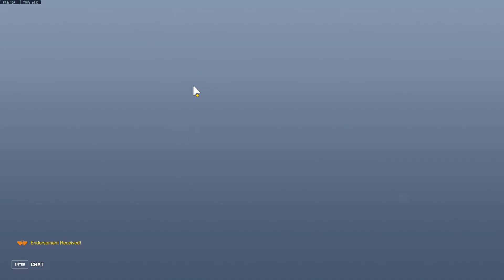Overwatch 2 2024 04 05 23 45 22 03